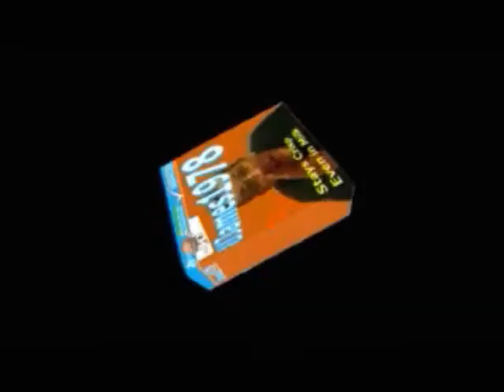'Brown Eyed Girls' - "Kill Bill" ☆[Jerez De La Frontera Dance Collab]☆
Although Haeri has since moved away, all three of these dancers were born in Jerez De La Frontera.